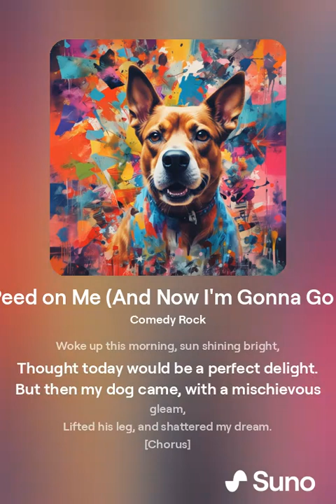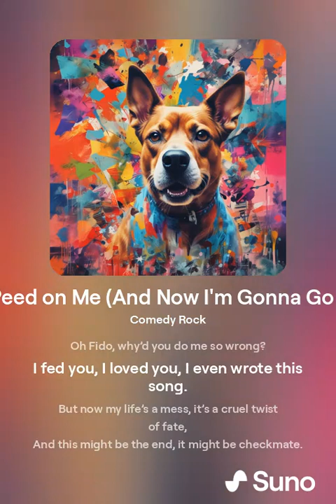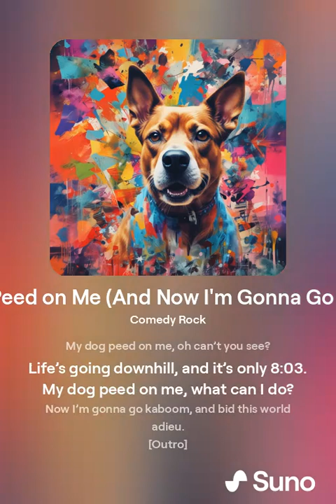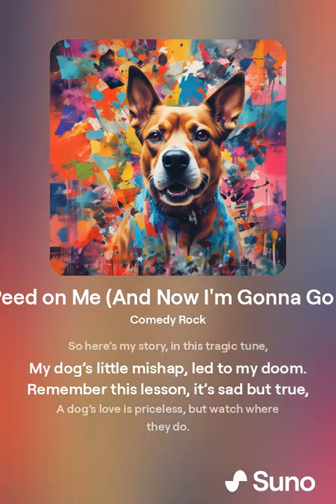My Dog Peed on Me And Now I'm Gonna Go Kaboom (Music)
"My Dog Peed on Me (And Now I'm Gonna Go Kaboom)" is a comedic rock song that uses humor and exaggerated frustration to tell the story of a person's unfortunate experience with their dog. The lyrics are playful and over-the-top, leading to a dramatic and absurd conclusion. The song features energetic guitar riffs, driving drums, and a catchy melody to match its humorous and high-spirited narrative.